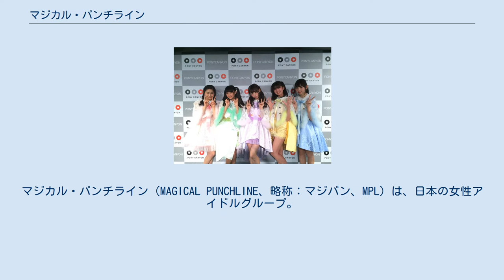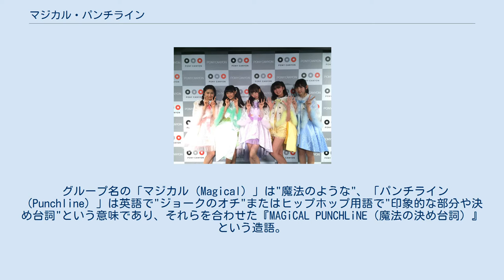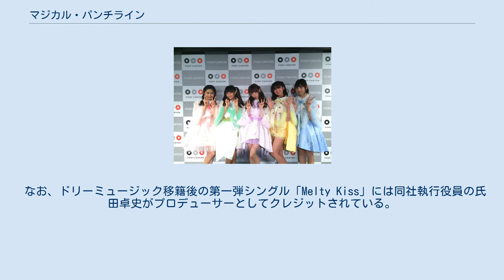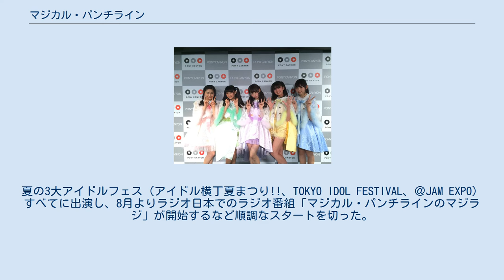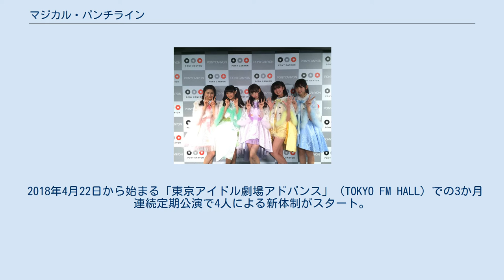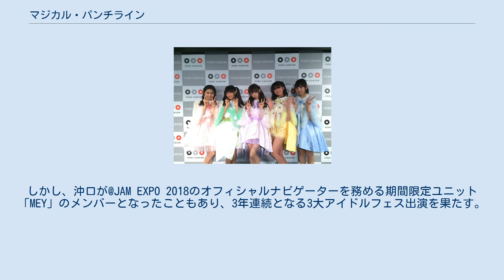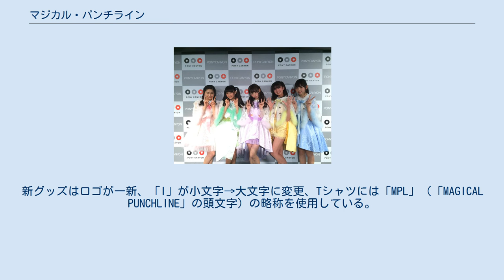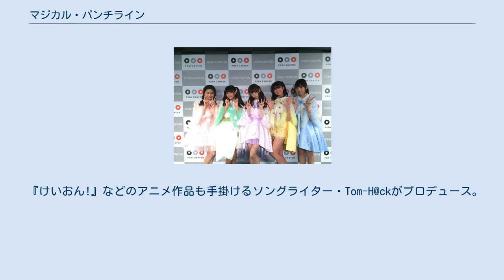マジカル・パンチライン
マジカル・パンチライン（MAGICAL PUNCHLINE、略称：マジパン、MPL）は、日本の女性アイドルグループ。
ボックスコーポレーション所属。
 女性アイドルグループ・アイドリング!!!に所属していた佐藤麗奈が、2015年10月末で同グループの活動終了が決定（※アイドリング!!! (グループ)を参照）した事を受け、「10代のうちは、まだアイドルがやりたい」と所属事務所に継続の意欲を示し、新グループ設立のプロジェクトが発足した。
ボックスコーポレーション内でオーディションが実施され、最終審査や人選会議には佐藤本人も加わった。
有力候補が沢山いたため7人グループにしようという案もあったが、最終的に審査員全員の意見が合致した4人が選出され、佐藤をリーダーとする5人組グループとして結成された。
 グループ名の「マジカル（Magical）」は"魔法のような"、「パンチライン（Punchline）」は英語で"ジョークのオチ"またはヒップホップ用語で"印象的な部分や決め台詞"という意味であり、それらを合わせた『MAGiCAL PUNCHLiNE（魔法の決め台詞）』という造語。
略して『マジパン』だと公表している。
 ポニーキャニオン時代はプロデューサーとして、公式に発表されている人物はいなかったが、コンセプトはリーダーである佐藤の意見が大きく反映されており、メンバーの1人である沖口優奈は、佐藤について「半分以上プロデューサー」と評していた。
一方で、実務上では、ポニーキャニオンの島村譲がA&Rとしてプロデューサー的な役割を担っていた。
ちなみに、デビューミニアルバム『MAGiCAL PUNCHLiNE』のリード曲「Magiかよ!? BiliBili☆パンチライン」には、歌詞の中にメンバー5人と共に「シマムラ」の名が出てくる。
 なお、ドリーミュージック移籍後の第一弾シングル「Melty Kiss」には同社執行役員の氏田卓史がプロデューサーとしてクレジットされている。
 コンセプト コンセプトは「ガールズ・ファンタジー」。
架空の世界にある魔法学校「タイガー・ゲート」（ポニーキャニオンの本社があった「虎ノ門」を英語に直訳したもので、「マジック☆ガール」（1stシングル「パレードは続く」c/w）の歌詞にもこの件が登場する。
ちなみに、現所属レーベルのドリーミュージックも虎ノ門に本社を構える一方、ポニーキャニオンは虎ノ門から六本木に本社を移転している）の生徒という設定で、佐藤が大ファンである『ハリー・ポッター』シリーズや『ドラゴンクエスト』シリーズ等のロールプレイングゲームのファンタジー世界と、古今東西の神話や伝説などを併せ持った世界観が特徴の、ポップでガーリーな魔法使い見習い5人のガールズ・ファンタジーグループ。
 コンセプト・ストーリーの制作は、主にライトノベル作家・八田モンキーが、アートデザインは、『ファイナルファンタジー』シリーズ 『キングダム ハーツ』シリーズ 『グランブルーファンタジー』などのイラストを手掛けたアートディレクター・YUU菊池(岩佐有祐)がそれぞれ担当した。
 衣装は、3作目までは佐藤のデザインによるもの。
お披露目から使用していた最初の衣装は、魔法使いの黒い法衣は敬遠しつつカラフルな女の子をイメージし、自身がレギュラーモデルを務めている『LARME』を参考にガーリーなスタイルを取り入れた。
 メンバーカラーは、佐藤がアイドリング!!!時代の紫色を引き継ぎ、他の面々は好みの色をもとにメンバー間の相談を経て決定した。
衣装によってはパステルカラーで、公式とは異なる色合いになっている場合もある（浅野がピンク、沖口が水色等）。
 佐藤がアイドリング!!!を卒業した翌日の2015年11月1日、新グループ結成が発表され、同時にポニーキャニオン内に特設サイトが開設された。
2016年に入って同サイトでメンバーおよびグループ名が順次発表され、2月19日に全メンバーが出揃った（公式にはこの日を結成日としている）。
3月26日にはポニーキャニオン本社でファンへのお披露目となるデビュープレイベントを開催。
 2016年7月20日、ミニアルバム『MAGiCAL PUNCHLiNE』でメジャーデビュー。
夏の3大アイドルフェス（アイドル横丁夏まつり!!、TOKY...